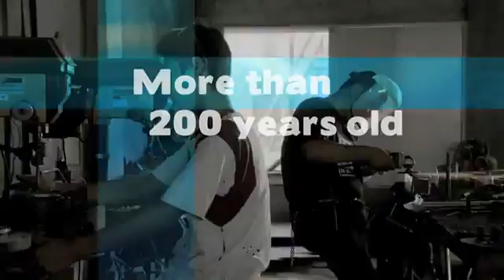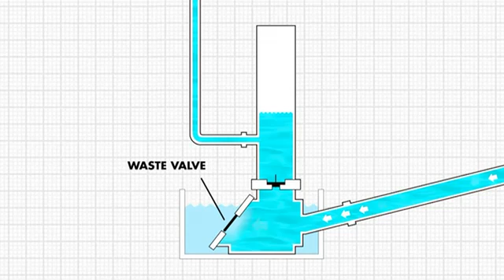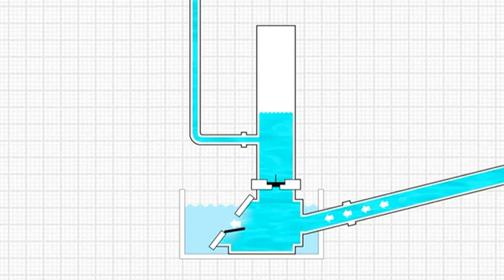.bélier hydraulique clapets 3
bélier hydraulique à clapets3